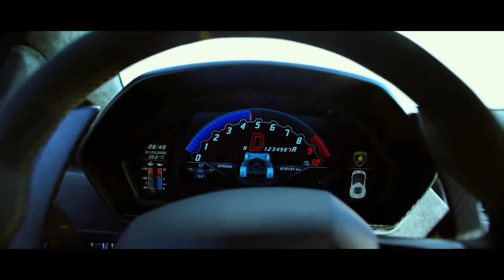Transformer car chase scene 🔥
In this video we will see Transformer car chase scene 🔥